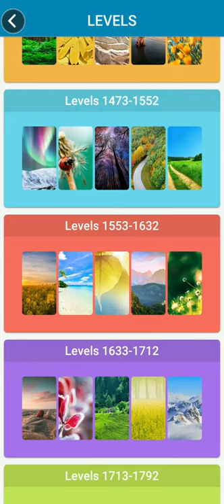Rainbow Word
Sharpen your word vocab skills daily! Enjoy the fun of Word Games TODAY!